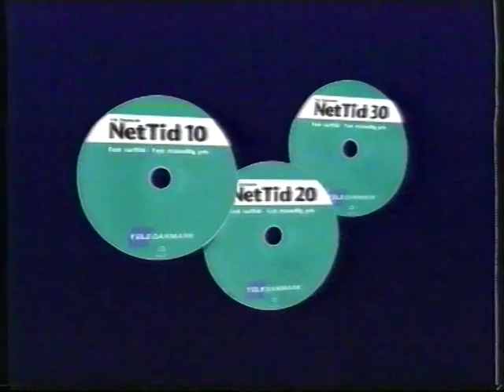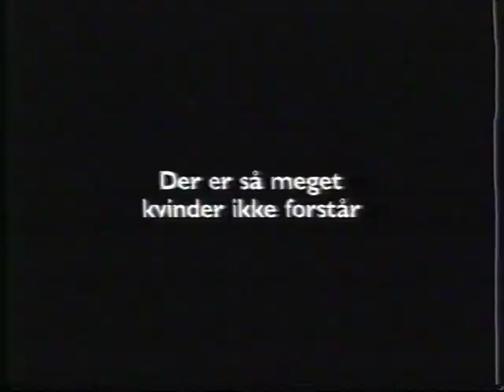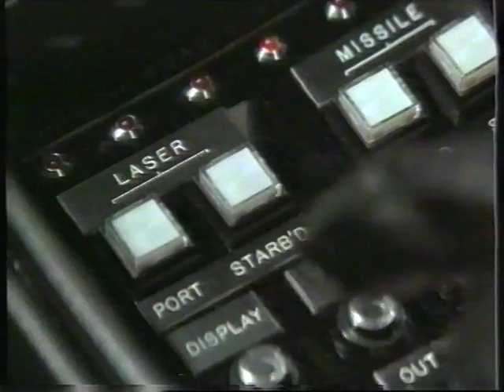TV3 reklameblok fra julen 2000 #3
Denne reklameblok indeholder:

* NetTid, der var en form for taletid til internettet som var populært sidst i sidste årtusind og i starten af dette. Det var dengang internettet og hastighed på internettet var mindre udbredt og lavt. Og det var tilbudt fra TeleDanmark.

* Reklame for everyday.com, som åbenbart var en nyhedside i starten af dette årtusind. eller noget der var mange penge bag, men som var en stor fiasko.

* Reklame for en ny Backstreet boys cd: Black&Blue.

* Endnu en reklame for NetTid fra TeleDanmark.

* Der er så meget kvinder ikke forstår reklame for Oddset. Det var dengang de var realistiske, men ikke så sjove. Personligt mener jeg at de blev mere sjove jo mere virkelighedsfjerne de blev.

* Reklame for Smirnoff Vodka.

* Reklame for CD´em Absolute Christmas 2000.

* Reklame for Viasat og digitale kanaler anno år 2000.

* Reklame for cheeseburgers fra McDonalds.

* Reklame for Tuborg Juleøl.

* Reklame for Loreal maskar.

* Reklame for skælshampoo fra frugtis og garnier.

* Endnu en reklame for Tuborg juleøl.

* Reklame for noget mascare fra matas.

* Trailer for James Bond filmen Spioner dør ved daggry (the living daylights)